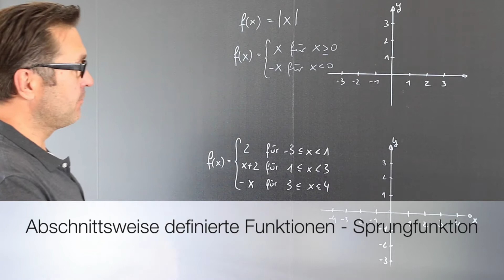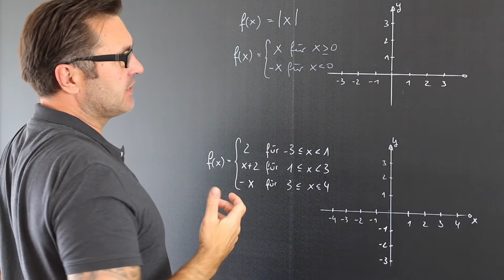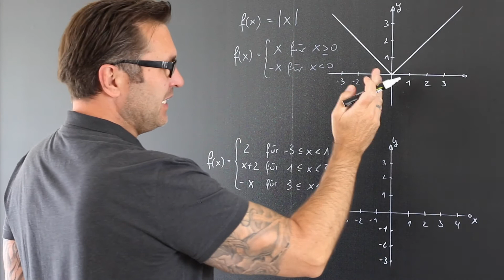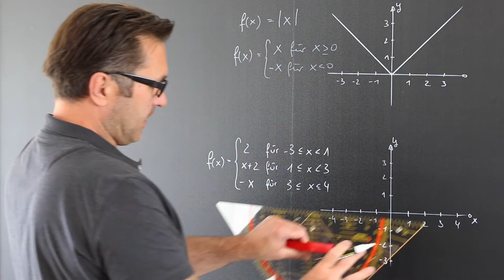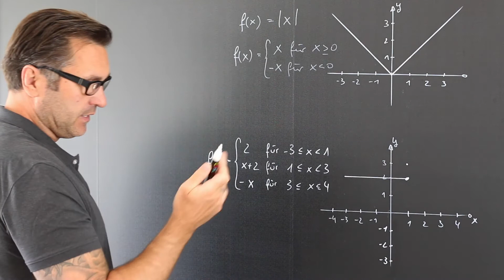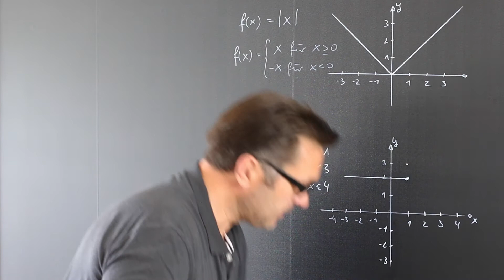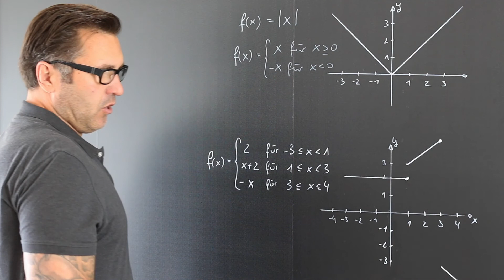Abschnittsweise definierte Funktionen | Treppenfunktion | Sprungfunktion | hybride Funktion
In der Mathematik ist eine abschnittsweise definierte Funktion (auch stückweise Funktion, hybride Funktion) eine Funktion, die durch mehrere Unterfunktionen definiert ist. Wobei jede Unterfunktion auf ein bestimmtes Intervall des Bereichs der Hauptfunktion, einen Unterbereich, angewendet wird. Die abschnittsweise  definierte Funktion ist eigentlich eher eine Möglichkeit, die Funktion auszudrücken, als ein Merkmal der Funktion selbst. Aber mit zusätzlicher Qualifikation kann sie die Natur der Funktion beschreiben. Zum Beispiel ist eine stückweise Polynomfunktion eine Funktion, die ein Polynom auf jeder ihrer Unterdomänen ist, aber möglicherweise auf jeder ein anderes Polynom.

Das Wort abschnittsweise wird auch verwendet, um jede Eigenschaft einer stückweise definierten Funktion zu beschreiben. Die für jedes Stück, aber nicht notwendigerweise für die gesamte Domäne der Funktion gilt. Eine Funktion ist stückweise differenzierbar oder stückweise kontinuierlich differenzierbar, wenn jeder Abschnitt in seiner gesamten Subdomäne differenzierbar ist. Auch wenn die gesamte Funktion an den Punkten zwischen den Abschnitten nicht differenzierbar ist. In der konvexen Analyse kann bei abschnittsweisen Funktionen der Begriff der Ableitung durch den des Subderivats ersetzt werden. Obwohl die "Stücke" in einer stückweisen Definition nicht Intervalle sein müssen, wird eine Funktion nicht als "abschnittsweise linear" oder "stückweise kontinuierlich" oder "stückweise differenzierbar" bezeichnet, es sei denn, die Stücke sind Intervalle.

Die Treppenfunktionen sind sowohl den einfachen Funktionen als auch den Sprungfunktionen sehr ähnlich, sollten aber nicht mit diesen verwechselt werden. So nehmen beispielsweise einfache Funktionen auch nur endlich viele Werte an, können aber trotzdem viel komplexer sein, da sie nicht über Intervalle auf dem Grundraum definiert werden, sondern über messbare Mengen. So ist beispielsweise die Dirichlet-Funktion eine einfache Funktion, aber keine Treppenfunktion im hier genannten Sinne, da sie über abzählbar viele Sprungstellen hat und in keinem noch so kleinen Intervall konstant ist. Außerdem werden einfache Funktionen auf beliebigen Messräumen definiert, wohingegen Treppenfunktionen bloß auf R definiert werden. Allerdings ist jede Treppenfunktion auch immer eine einfache Funktion.
Die Sprungfunktionen sind wie die Treppenfunktionen auch auf den reellen Zahlen definiert. Allerdings sind sie immer monoton wachsend, können aber auch abzählbar viele Sprungstellen haben.

Eine Treppenfunktion ist in der Mathematik eine spezielle reelle Funktion, die nur endlich viele Funktionswerte annimmt und stückweise konstant ist. Dadurch erhält der Funktionsgraph einer Treppenfunktion sein charakteristisches und namensgebendes Aussehen, das einer auf- und absteigenden Treppe ähnelt.